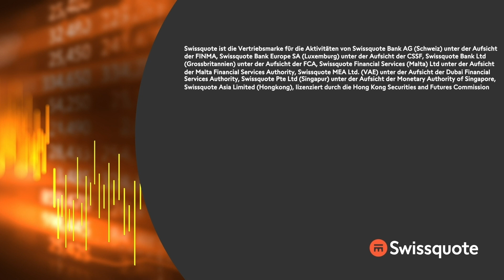Wie lange bleiben die Zinsen oben? | New York to Zürich Täglich | Swissquote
Wir sehen nach den festen US-Arbeitsmarkten und einer deutlichen Erholung des Einkaufsmanager Index der Dienstleister, anziehende Renditen bei US-Staatsanleihen. Marktteilnehmer gehen nun davon aus, dass die FED nach der März-Tagung ein weiteres Mal die Zinsen anheben wird. Das für Ende 2023 erwartete Zinsniveau ist von 4,4% auf jetzt 4,7% gestiegen. Die Aktien von Tyson stehen nach schwachen Ergebnissen unter Druck und verlieren rund 6%. Die Aktie wird von Raymond James auf haltenswert abgestuft. Die Aktie konnte seit Jahresauftakt über 20% zulegen. Gegen Ende der Woche stehen die Quartalszahlen an.